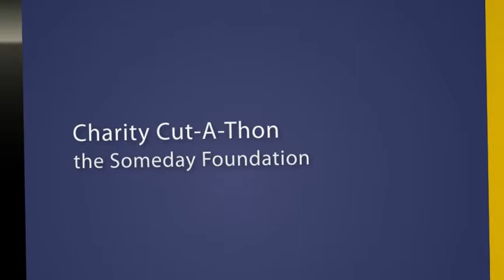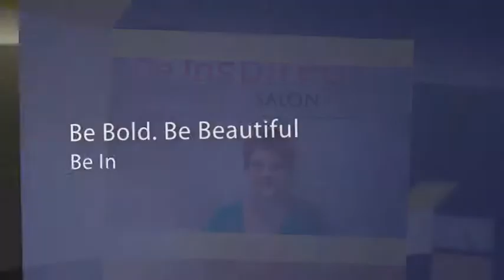Be Inspired Cut-A-Thon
Charity Hair Cutting Event at Be Inspired Salon